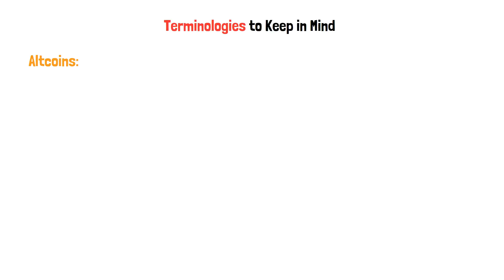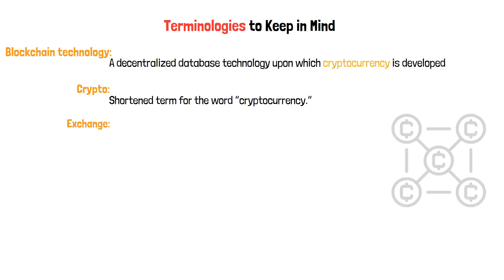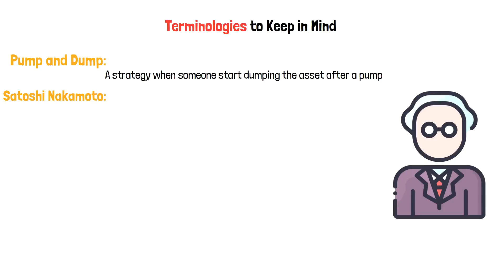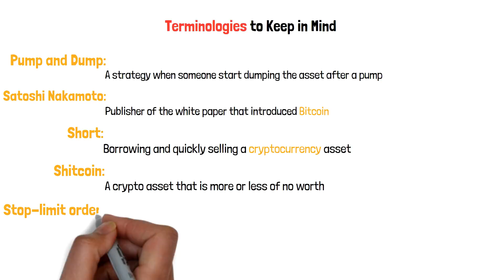Basics of Cryptocurrency | Chapter1/15 :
How Does Cryptocurrency Function?
What Are the Benefits of Cryptocurrency?

🔴[Books recommended by the channel]

🔴Cryptocurrency Investing for Beginners:

🔴Investing in ETFs For Beginner's: